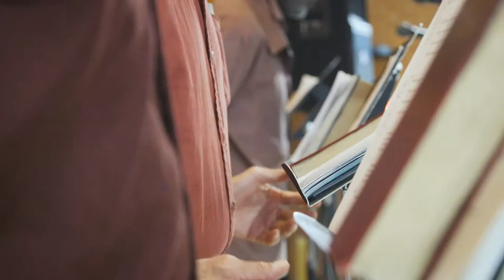Prison Chaplain Discusses the Church Behind Bars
Chaplain Rick of Jubilee Ministries describes how it is to preach the Gospel to inmates in a Correctional Institute.  Watch as inmates lead worship in their service behind prison walls.  Hear how Jubilee shares the redemptive message of a relationship with Jesus Christ and what changes occur even in the hardest of environments.